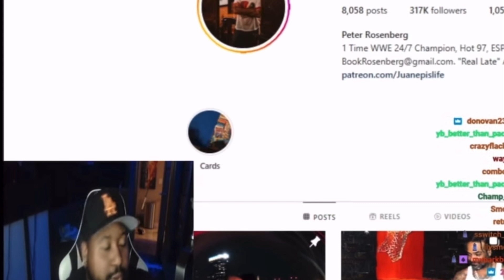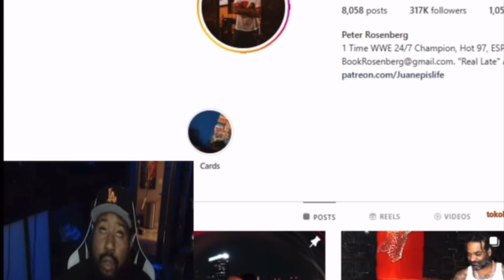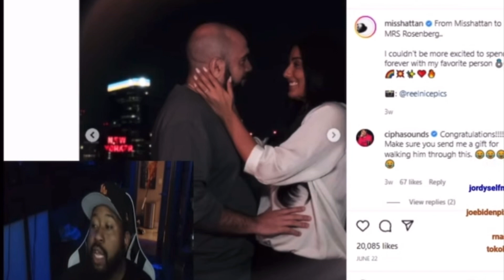Dj Akademiks GOES OFF On Peter Rosenberg!! Says He’ll SLAP HIM & GOES IN ON HIS WIFE!!!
Dj Akademiks takes shots at Peter Rosenberg and his wife. Is he going too far? Let me know what yall think in the comments.